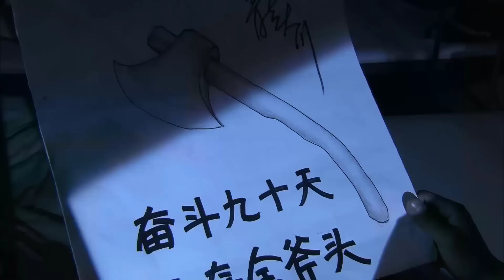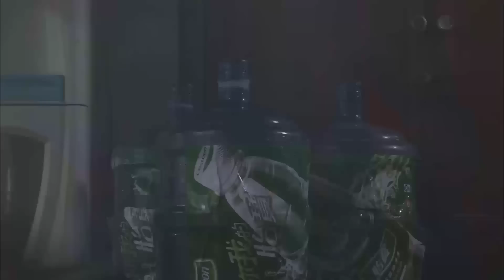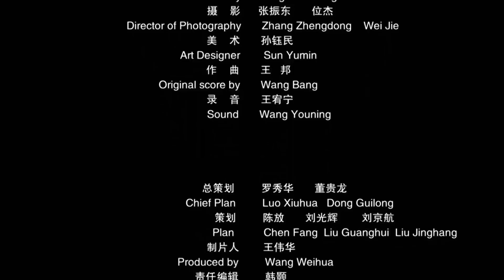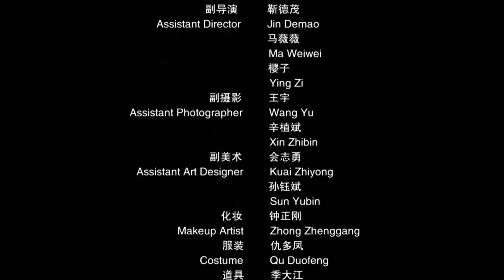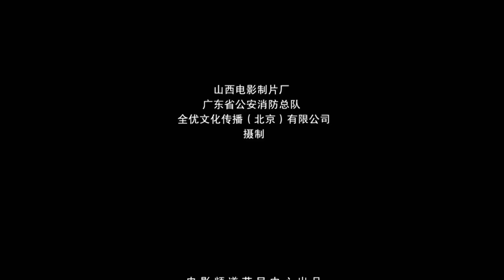ANH HÙNG CỨU HỎA | Phim Hành Động Chiếu Rạp Xuất Sắc | Phim Điện Ảnh Trung Quốc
✤ Đạo diễn: Đặng Diễn Thành
✤ Diễn viên: Vương Bảo Cường, Tang Vỹ Lâm
✤ kể về câu chuyện của một người lính cứu hỏa từ ngày đầu bị xem thường cho đến khi trở thành một lính cứu hỏa đạt chuẩn